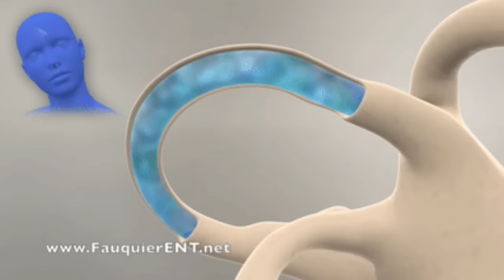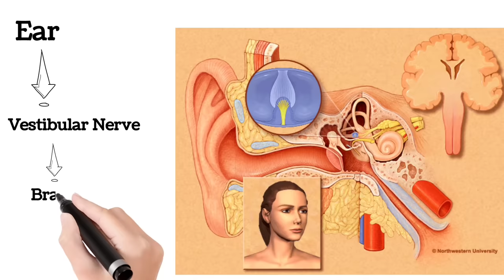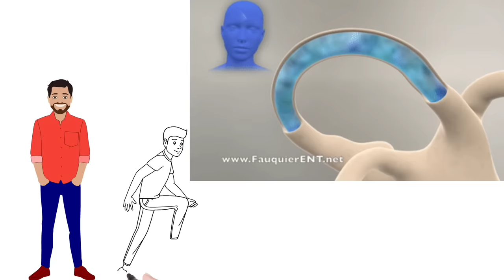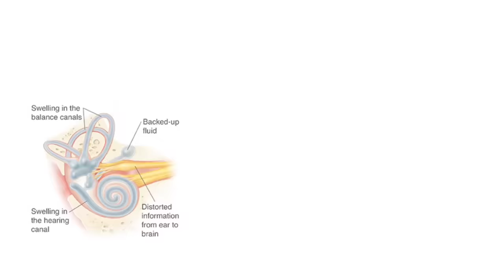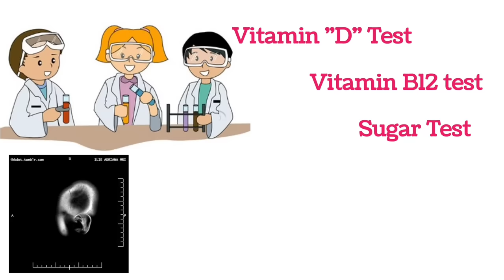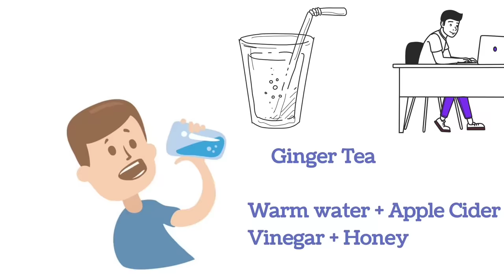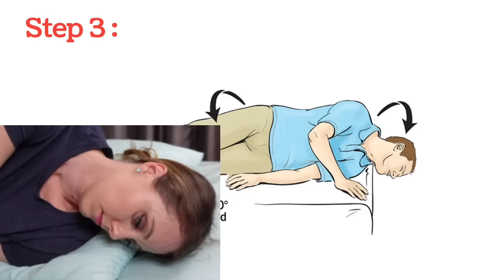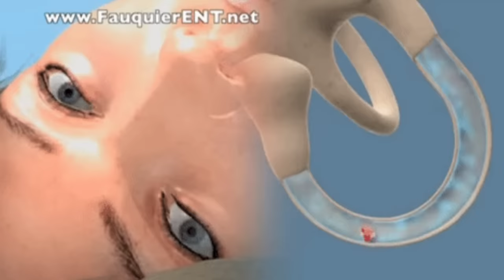Vertigo Causes, Symptoms and Treatment in Telugu|తల తిరగడం,కళ్ళు తిరగడం